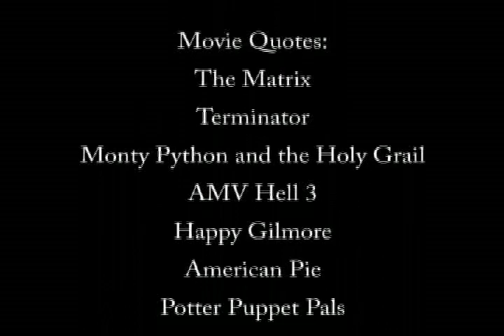Xocwerd Moments in Anime` (UNCENSORED)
Warning: this video contains mature content that may be inappropriate for children under the age of 16.